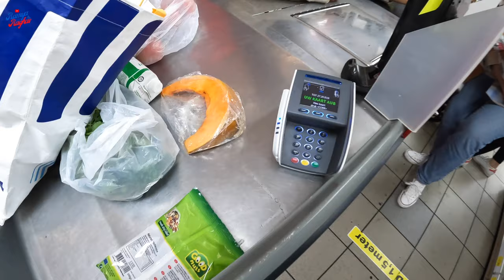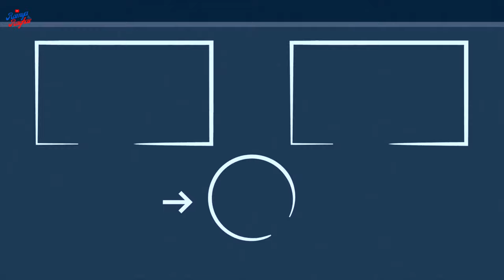నా Dieting కష్టాలు | Husband Vs Wife | Netherlands | Ramya Raghav | Vlogs | Will My Diet Plan Work?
Will my diet plan work this time? is it supported by my Husband!?
Watch this Latest Vlog to Know How it goes in Our Family..

Ramya Raghav

Maa Dieting Kashtalu | Husband Vs Wife | Netherlands | Ramya Raghav | Vlogs

Ramya
Ramya Raghav
Vlogs in Telugu
Netherlands Vlogs
Life in Netherlands
Anchor
Telugu family in Netherlands
Telugu vlogs